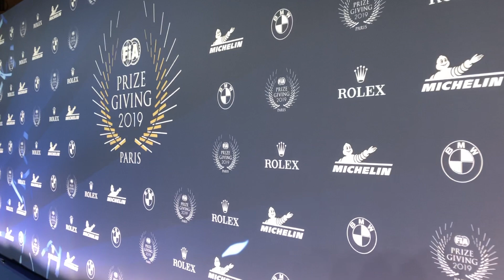Performing live for F1 Champions in Paris!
FIA PRIZE GIVING 2019, Carrousel du Louvre, Paris
Tribute to Leonardo da Vinci to mark 500th death anniversary of the legendary artist!